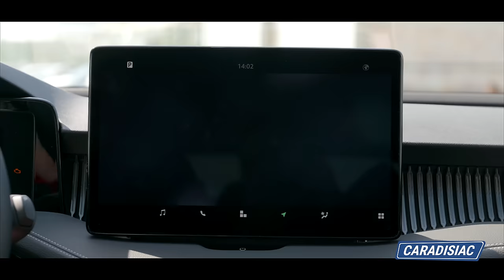Essai - Skoda Superb Combi (2024) : toujours plus d’espace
Depuis 2001, la Skoda Superb s’est toujours distinguée par son rapport prix/habitabilité/technologie sans concurrence. Une équation qu’elle n’a eue de cesse, au fil des générations, de peaufiner. Le quatrième opus "moderne" dont nous essayons la version 1.5 TSI 150 ch MHEV ne fait pas exception à la règle. Mais cela sera-t-il suffisant pour lutter contre le désamour de la clientèle pour les véhicules de sa catégorie ?

00:00 Presentation
00:49 Les lignes extérieures
01:42 A l'intérieur
04:02 Les aspects pratiques
05:41 Sur la route
07:38 Conclusion

X :   / caradisiac